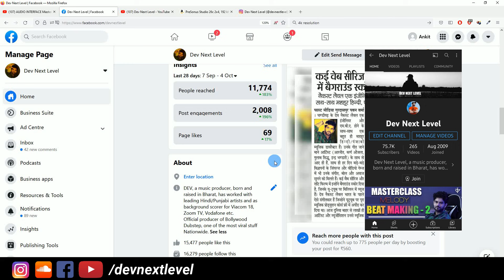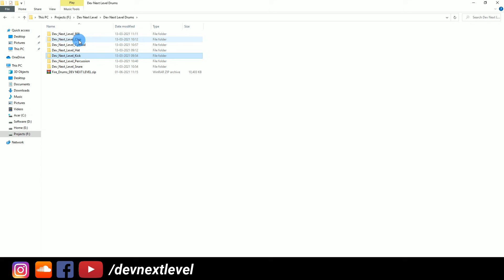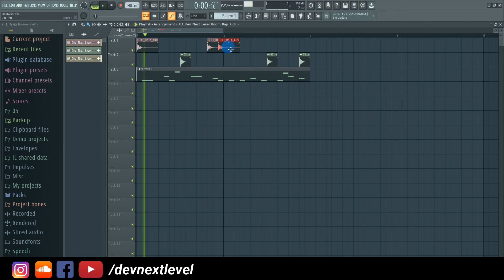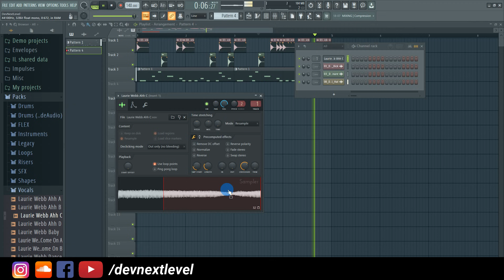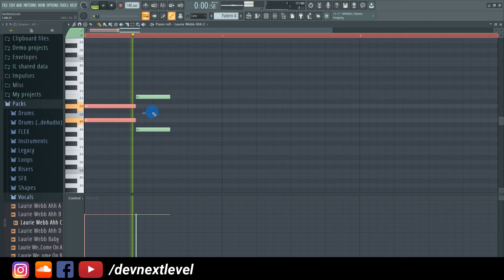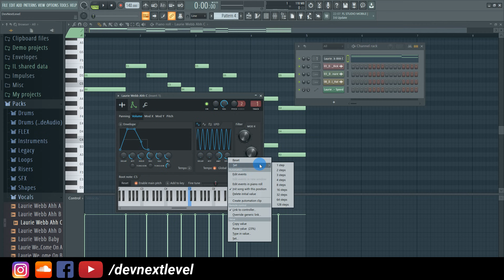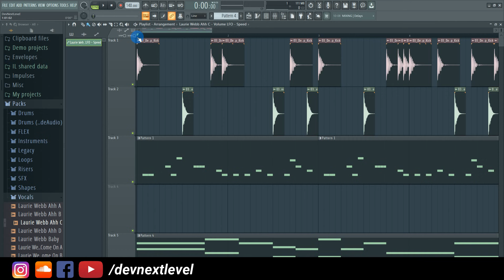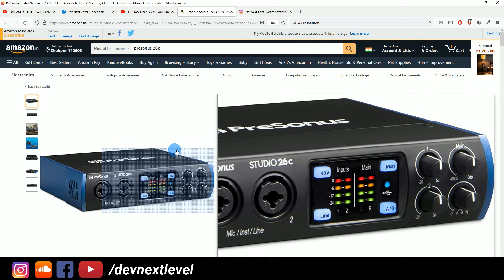BEAT MAKING Session | Episode - 12 | Vocal Loop Sampling